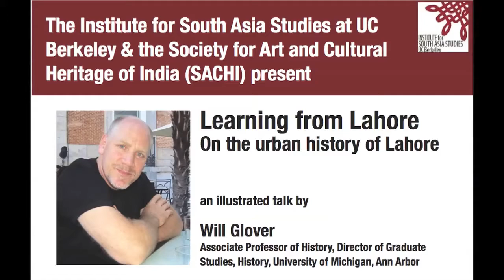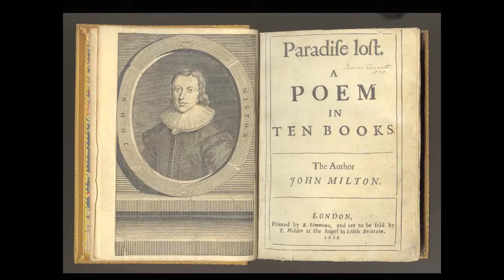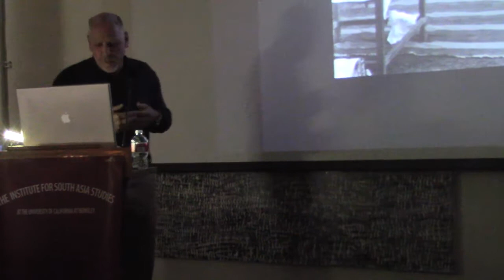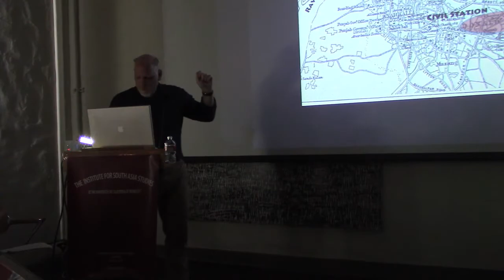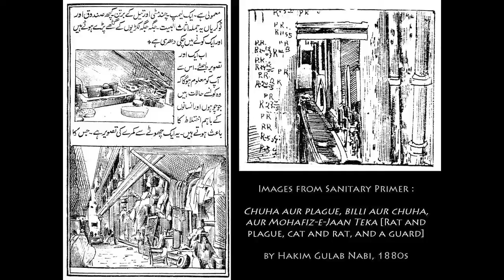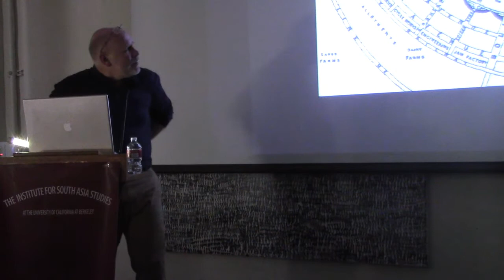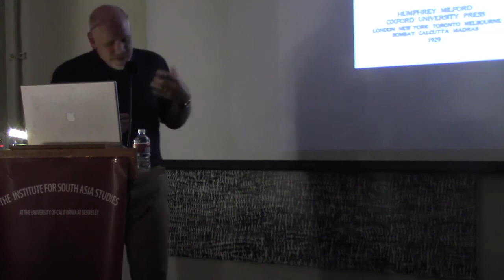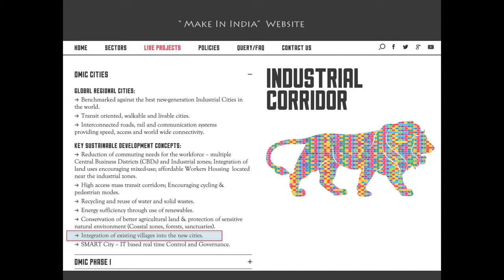Learning from Lahore: A talk by Will Glover on the urban history of the city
The Institute for South Asia Studies and SACHI, the Society for Art and Cultural Heritage of India are proud to present a talk by Prof. Will Glover on the urban history of Lahore.

Synopsis
A few years ago I wrote an urban history of Lahore during the colonial period. The book analyzed the city through episodes of both construction and imagination—as a site of distinctive urban artifacts, on the one hand, and of distinctive urban attitudes, on the other. The book was a sustained argument, at one level, that cities like Lahore are crucial sites for understanding how modern urbanism developed as a global process, as opposed to something exclusive only to the West. My current work raises a question I left unchallenged in that book: what are the “boundaries” of Lahore—or any city, for that matter—and where should urban stories begin and end?

It has been a truism among urban historians that cities exist in a context: that processes relevant to city life don’t simply end at the municipal boundary. In India, both literally and metaphorically, the journey from the village to the city has formed a central focus of social scientific study and state policy recommendations; it is also a major motif in modern South Asian cinema and literature. While most of these motifs underscore deeply etched differences between rural and urban patterns of life, my talk will raise the question of what happens if we let these distinctions blur? What is lost, and what is gained, if we see the countryside as integral to urban life and processes?

Speaker Bio
Professor Will Glover teaches modern South Asian history at the University of Michigan, Ann Arbor. His research interests include South Asian colonial and post-colonial urban and cultural history, social theory, and the material culture of built environments. He is the author of Making Lahore Modern: Constructing and Imagining a Colonial City (University of Minnesota Press, 2008; winner of the American Institute of Pakistan Studies Junior Book Award), and of several articles exploring the imbrication of built environments, knowledge cultures, and urban processes in South Asia. Professor Glover is the former Director of the University of Michigan's Center for South Asian Studies (2007-09), and former Associate Director of the International Institute at the University of Michigan (2009-11). He currently serves as the Director of Graduate Studies in the department of History.